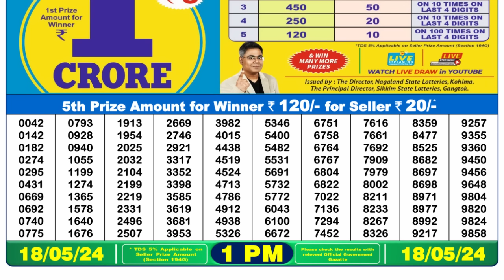🔴 Lottery Sambad Live 01:00pm 18/05/24 Morning Nagaland State Dear Lottery Result Pdf Download